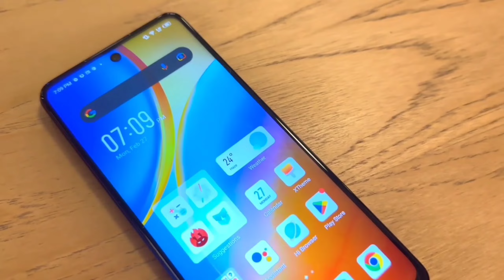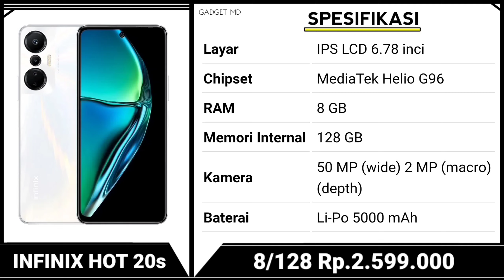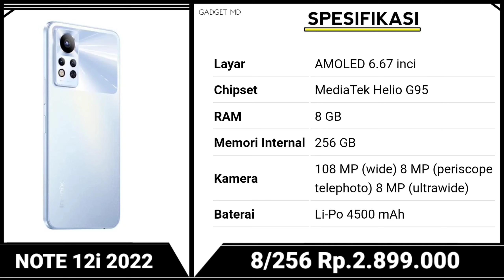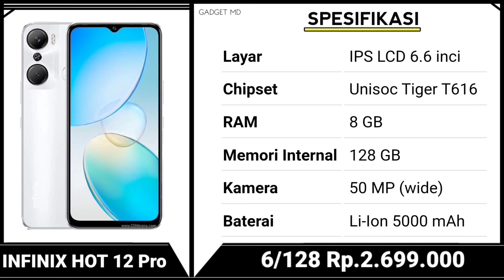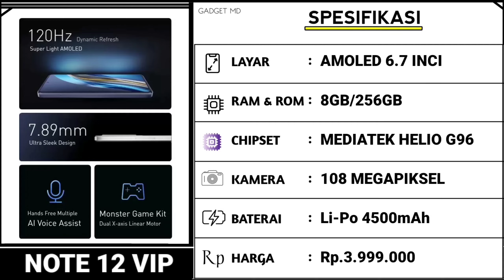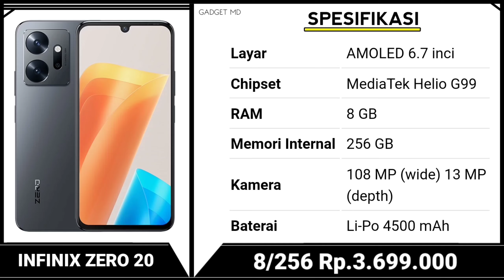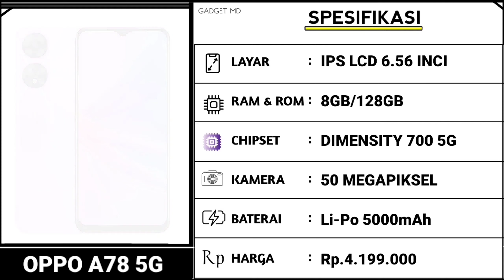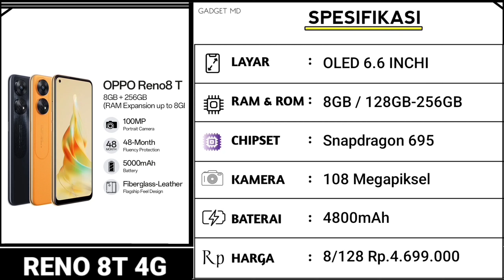MURAH GILLA HOT 30i RAM 8GB+8GB 1 Jutaan - HP INFINIX RAM 8GB TERMURAH 2023